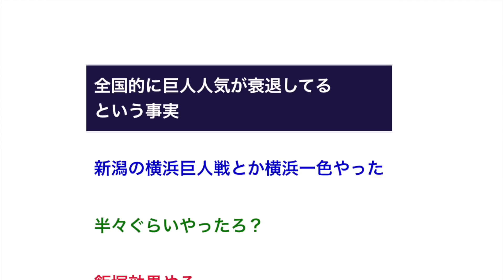全国的に巨人人気が衰退しているという事実